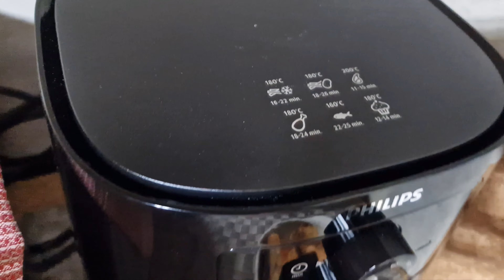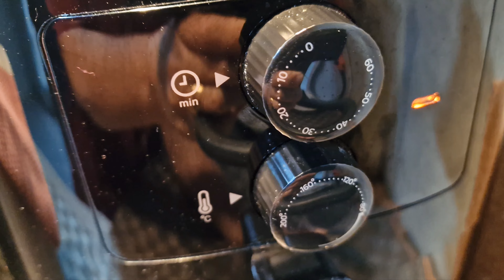Pește prăjit în Airfryer ( friteuze cu aer cald )